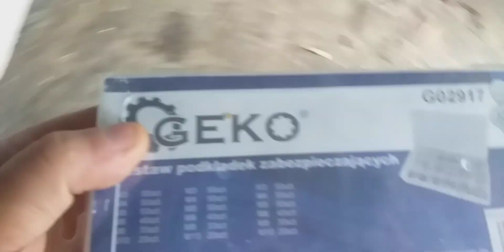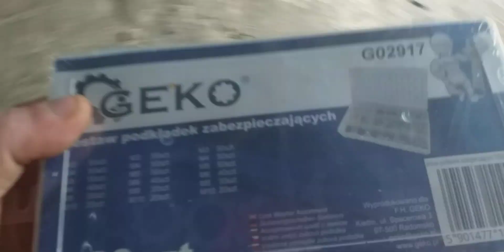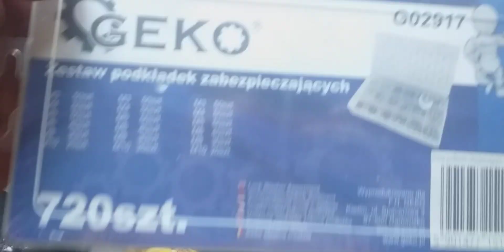Nowe łożyska do quada